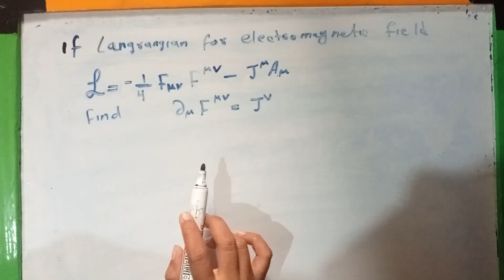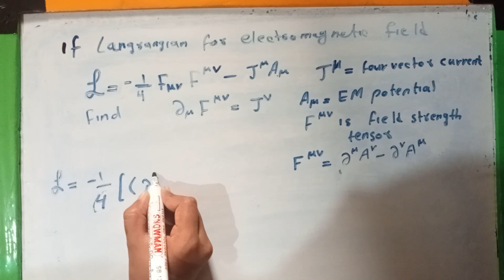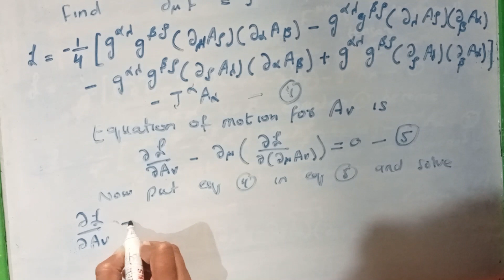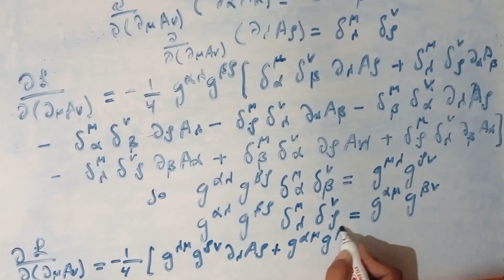equation of motion for electromagnetic field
this video is about
Lagrangian density is
−𝟏/𝟒 𝑭^𝝁𝝂 𝑭_𝝁𝝂−𝒋^𝝁 𝑨_𝝁
Equation of motion for electromagnetic field is
𝝏_𝝁 𝑭^𝝁𝝂=𝒋^𝝂